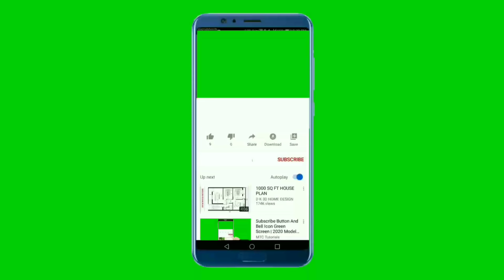😱FANM KIFÈT AN AVRIL AK MAI. GEN PWOBLÈM WI. VIN TANDE SAYO FÈ SOU KABANN LÈYAP FÈ SÈKS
Fanm kifèt nan 2 mwa sayo, gen defo sayo vre wi. Wap tande koze sayo